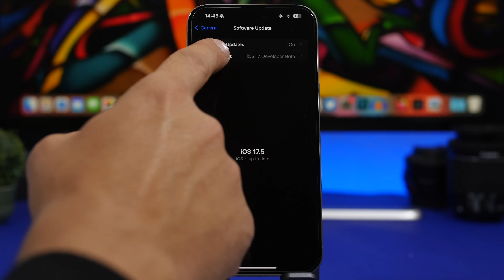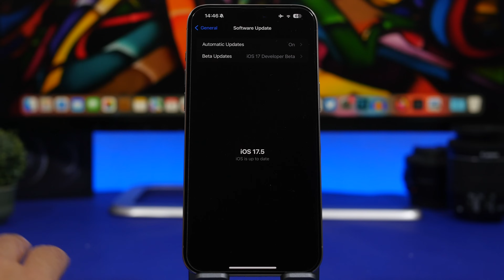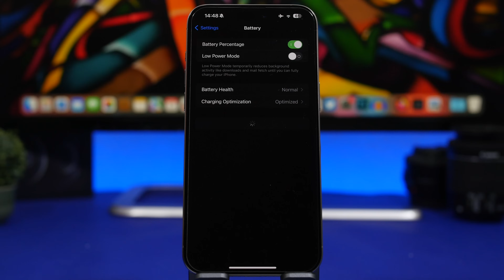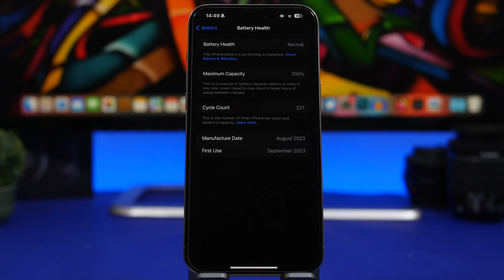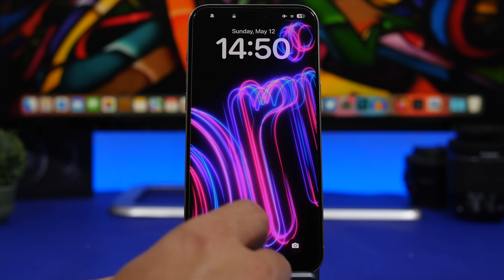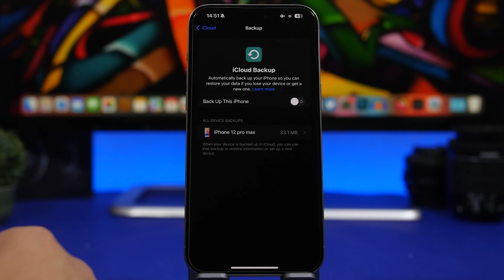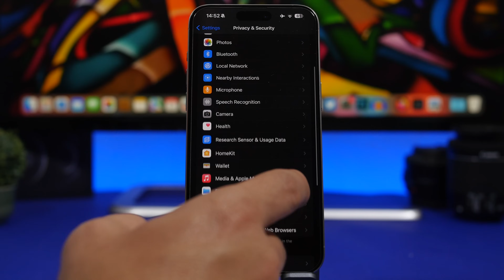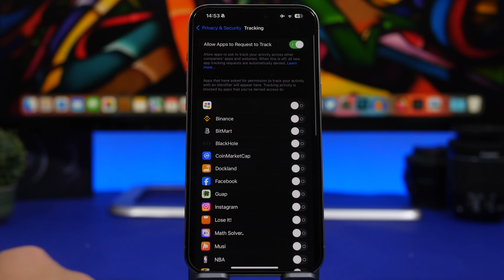iOS 17.5 - First Things TO DO After Updating !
iOS 17.5 first things to do. iOS 17.5 will be released with a new features and changes. There are a few things you should do first on iOS 17.5

iOS 17.5 brings new features and changes to iOS. With all the new features of iOS 16.2 there are of course a few things you should do to ensure your device is running smoothly on iOS 17.5

Updates 0:00
Carrier 2:08
Apps 2:43
Battery health 3:37
Wallpapers 4:59
Backup 5:46
Privacy 6:31